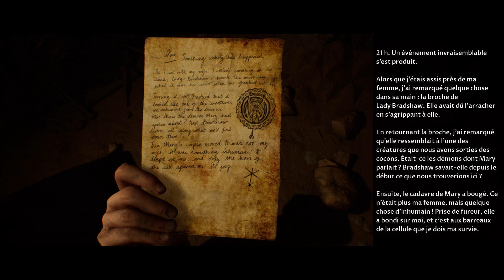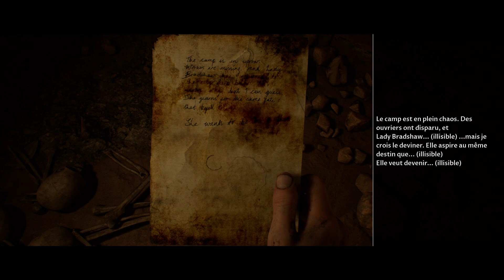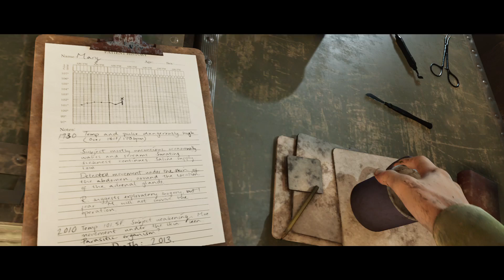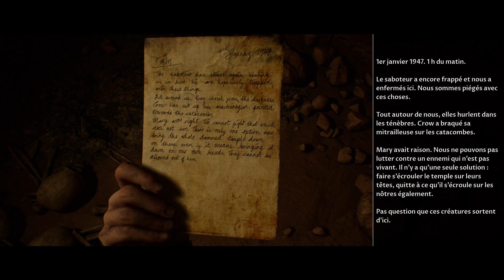The Dark Pictures Anthology: House of Ashes - Épisode 9 sur 12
Bienvenue dans les Ténèbres : The Dark Pictures Anthology: House of Ashes - Épisode 1 sur 12 ! Plongée immersive dans un jeu d'horreur et de survie, avec des créatures cauchemardesques, des choix cruciaux, et une histoire terrifiante. Rejoignez-moi dans cette aventure effrayante, pleine de suspense et de mystères à résoudre. Ne manquez pas cette première partie épique dans les profondeurs de la terreur !